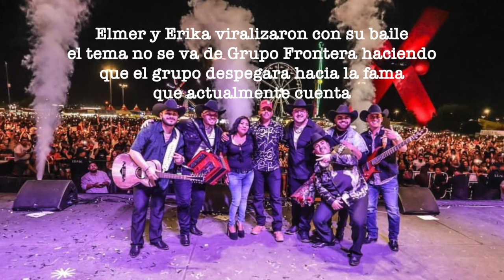ELMER Y ERIKA RECONOCIDOS POR GRUPO FRONTERA BAILAN " NO SE VA "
POR FIN GRUPO FRONTERA HACE RECONOCIMIENTO A ESTOS BAILADORES VIRALES, SIENDO ELLOS LOS QUE IMPULSARON A GRUPO FRONTERA A LA FAMA CON SU TEMA NO SE VA EL CUAL ELMER Y ERIKA HICIERON FAMOSO EN LAS REDES SOCIALES , ¡ EN HORABUENA !